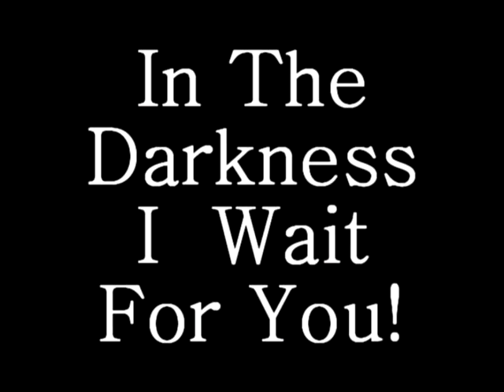Be my victim